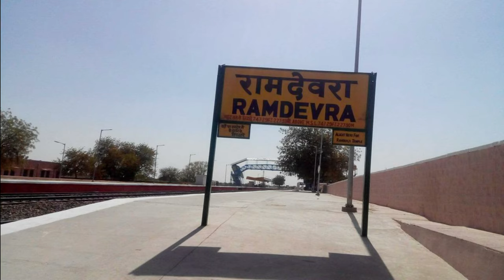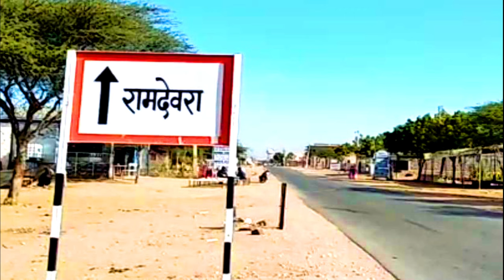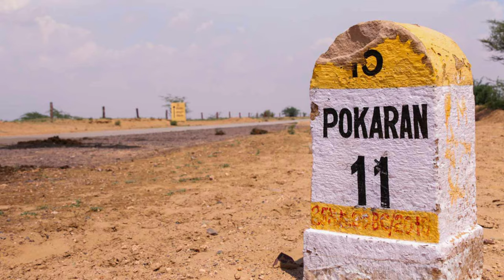रामदेवरा मंदिर | Ramdevra Mandir Tour Guide | Ramdevra - Pokhran Complete Yatra Guide | Ramdev Mela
Your Query Solved--:
ramdevra tour guide
ramdevra yatra vats,
ramdevra rajasthan,
ramdevra mandir,
ramdevra mela,
jodhpur to ramdevra tour
ramdevra tourist places,
ramdevra full village tour jaisalmer
ramdev baba rajasthan,
pokhran ramdevra,
ramdevra jaisalmer,
complete tour guide ramdevra,
baba ramdev ji mandir 2022,
ramdev mela ramdevra,
रामदेवरा मंदिर,
budget tour plan ramdevra,
alha baba ramdevji,
babari ramdev ji jaisalmer,
pokhran fort ramdevra,
randevra live darshan,
rajasthan lok devta ramdev,
baba ramdev ji history